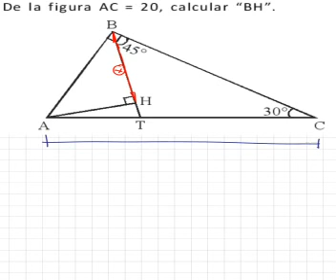triangulos notables p4.swf